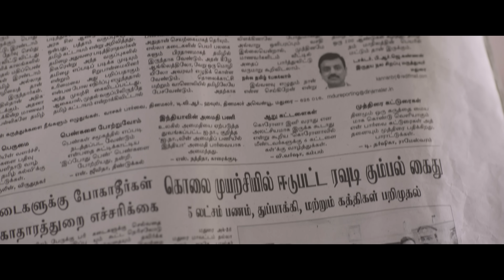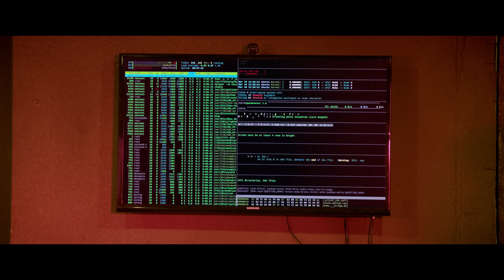Yenni Thuniga - Official Trailer | Jai, Athulya | S.K.Vettri Selvan | Sam CS | Suresh Subramanian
Presenting the trailer of YenniThuniga movie starring

Rain Of Arrows Entertainment Suresh Subramanian Presents

Cast: Jai, Athulya Ravi, Anjali Nair, Vamsi Krishna, Vidhya Pradeep, Marimuthu, Sunil Reddy, Suresh Subramanian
Written and Directed by S.K.Vettri Selvan
Producer : Suresh Subramanian
DOP : J.B.Dinesh Kumar
Editor : V.J.Sabu joseph
Choreography : Sherif
Action : G.N.Murugan
Art director : K.Arusamy
Story : Suresh Subramanian
Costume designer : Sathya N.J
VFX : Nector Pixels - Stalin Subramanian, Anand
DI : Varna Digital Studios
DI Colorist : Nandha
Dubbing : AVM.C Studio
Sound Engineer : Shaju.C (AVM.C)
Sound Design : M.Sarath Kumar
Sound Mixing : Harish
Still Photographer : M.Dinesh
Promotion Photography : Photographer - L.Ramachandran
Social Media Team : Sam Jack
Publicity Designer : Raja, Design Point
PRO : Suresh Chandra, Reka D'One
Subtitles : Rajalakshmi
Makeup : M.N.Balaji
Costumer : Shaik Nabul

Creative Producers:
Carlos Alvarez, Los Angeles, USA
Favince Paul, Varnalaya Creations, Chennai
Harish Soundar, Chennai
Kurtis Anton, Snakebyte Productions, USA
Siva Subramaniam, San Francisco, USA

US TEAM:
Snakebyte Productions
Kurtis Anton, UPM & DP
David Gutel, Director
Carrie Liu, Production Design
Al Bouchillion, Camera operator
Angus Cheung, First Camera Assistant
Joseph Caputo, Key grip
Brian Chen, Best Boy Grip
David Lei Yang, Gaffer

Production Executives : M. J.Bharathi, K.Veeramani
Production Managers : Giri. Senguttuvan, Annamalai

Trailer Music Credits:

composed & Arranged by Sam CS
Keys : CD Anbumani
Violin : Balaji
Guitars: Joseph vijay
Strings : Chennai orchestra

Recording Engineer : CD Anbumani ,Abishek Ar ,@ Psalter Record Inn Pvt Ltd Chennai,
Mixed and Mastered by : B.Thiru @Greenvalley studios, Chennai
Music Production Manager : Nivishka, Mahima Chowdhary
Music Supervisor : Bhuvana Ananth
Production Management Team : Kannan M , Indhumathi
Music Co-Ordinator : Velavan B
Tech Support. :  Parthiban @ The pro audio